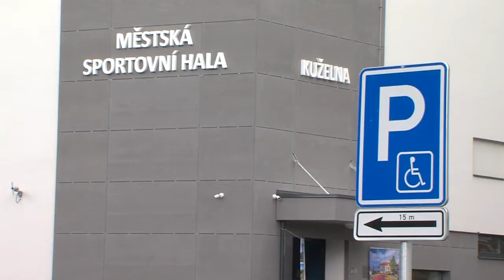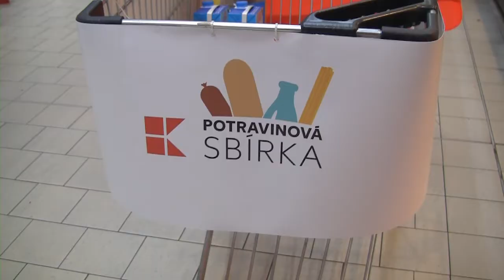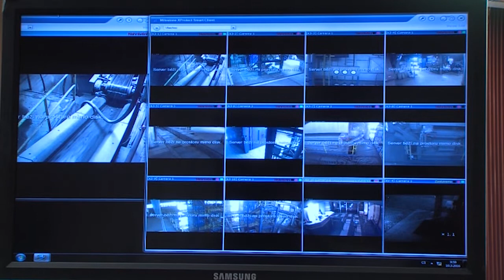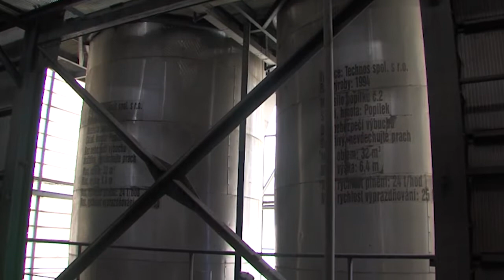Zpravodajství MTVO 14. 9. 2018 Otrokovice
Úspěšné dotace
Potravinová sbírka
Teplárna Otrokovice
Mistr světa ve veslování
Pozvánka na ETM
Panthers Otrokovice